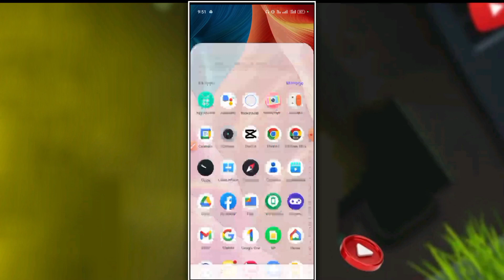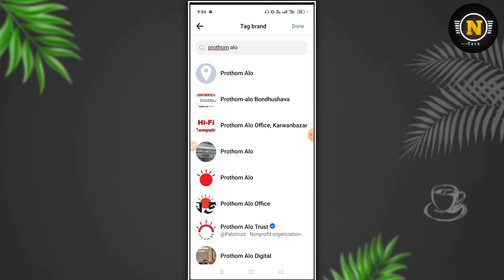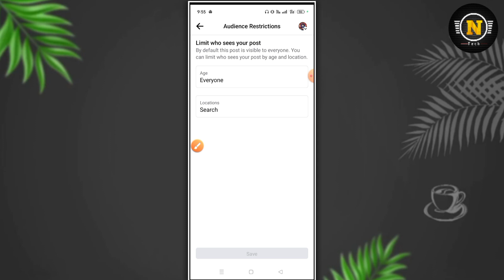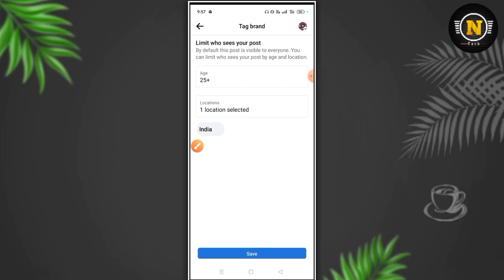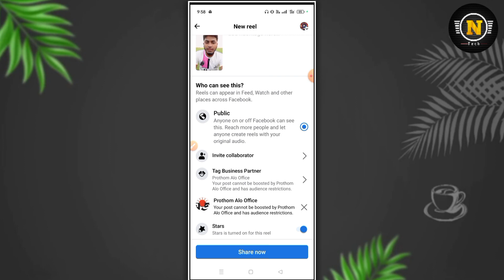how to use tag business partner on Facebook || Tag Business Partner on Facebook Reels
In this video, I will show How to Use Tag Business partner Facebook Reels, if you like the video and subscribe the channel stay tuned to this channel, to get the next video first.